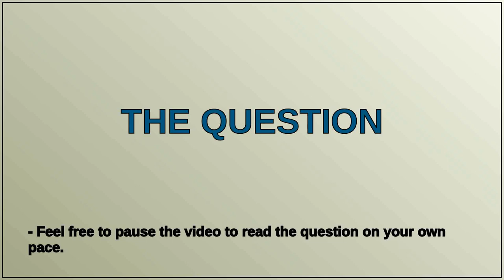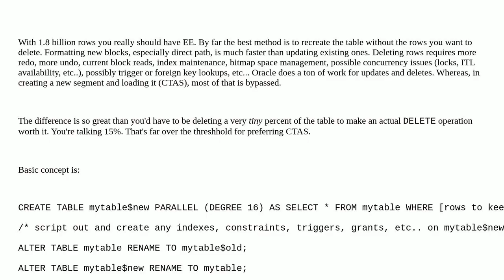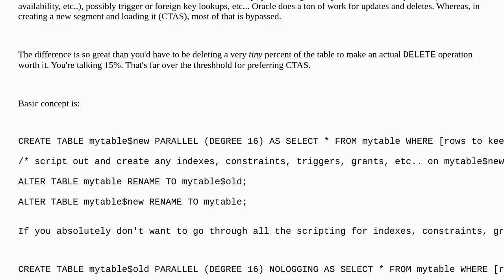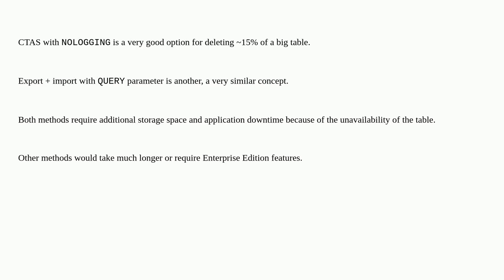Dba: Oracle Batch Deletion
Oracle Batch Deletion

A special thanks goes out to the community

  oracle amazon-rds oracle-12c